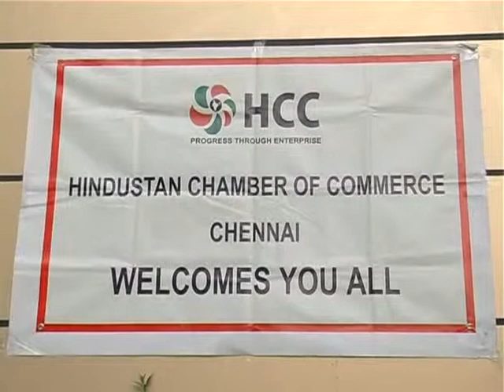16. Economic Lecture Series 01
Economic Lecture Series 01